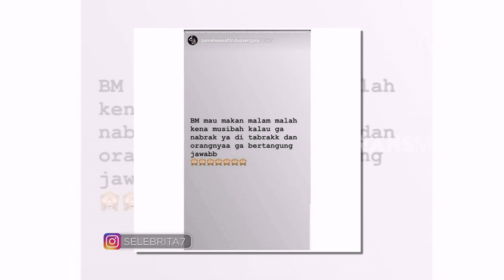Pamela Safitri Tabrakan, Malah Dinyinyir | SELEBRITA SIANG (02/05/19)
SELEBRITA SIANG
Kamis, 2 Mei 2019
"SELEBRITA SIANG"
TAYANG SETIAP HARI SENIN-MINGGU
PUKUL 10.30